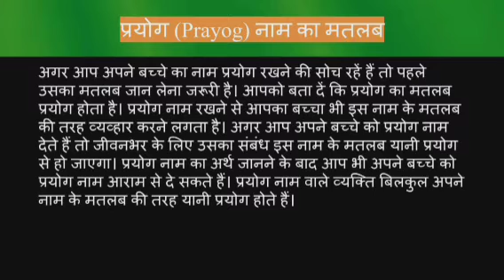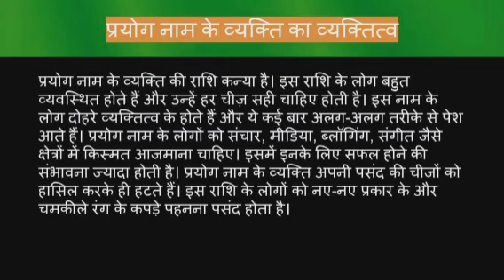Prayog name meaning in hindi | prayog naam ka matlab kya hota hai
Prayog naam ka matlab
Prayog name meaning in hindi
  Prayog naam mane k